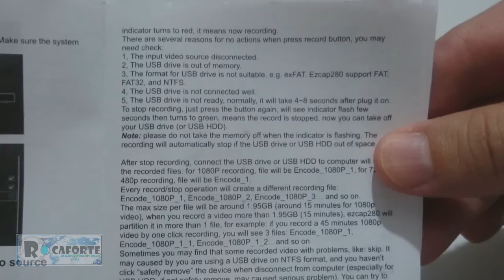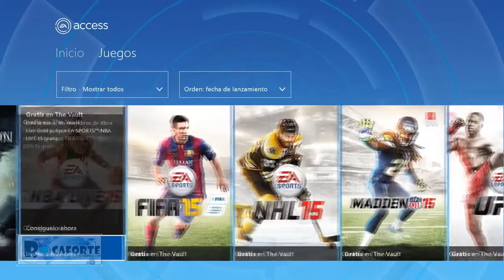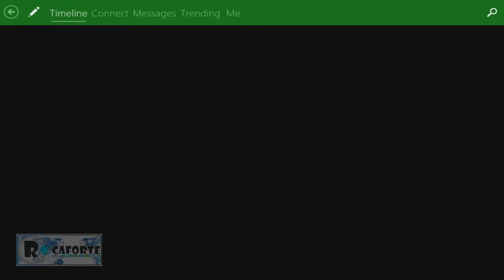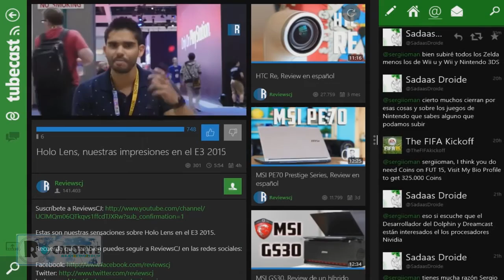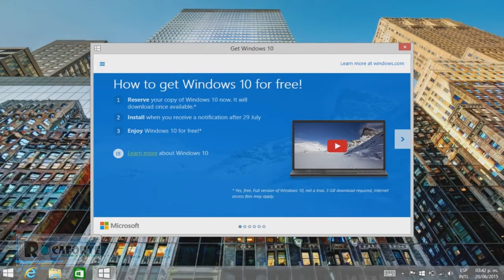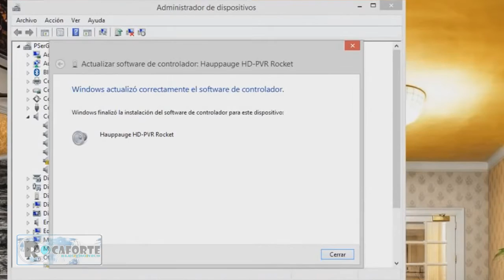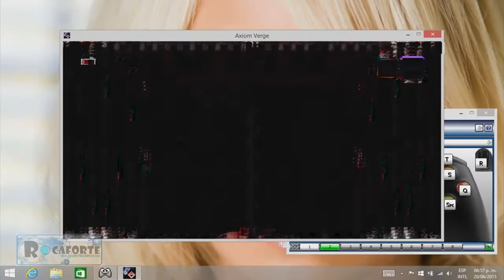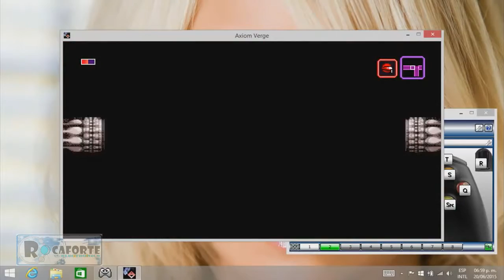Capturadora de video games Ezcap280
Capturadora de video Ezcap280, captura video de ps3, ps4, xbox 360, xbox one, wii, wii U, tablets, computadora, en full HD.